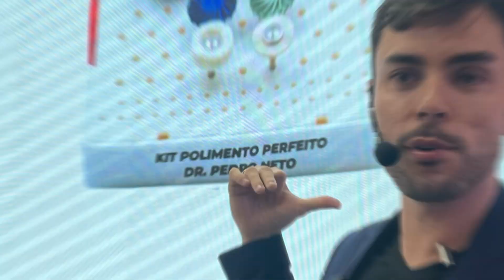MELHORES MOMENTOS - Aula Dr. Thiago Ottoboni parte I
Recorte da aula do Dr. Thiago Ottoboni com dicas sobre como trabalhar a resina para que não fique com ranhuras, como criar a morfologia interna do dente, como criar sulcos de desenvolvimento na dentina, entre outras dicas valiosas